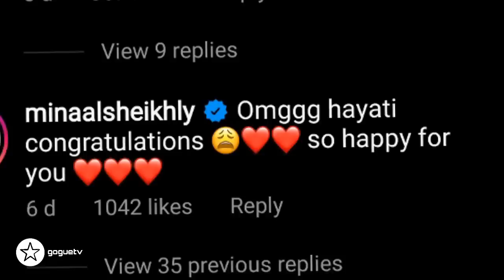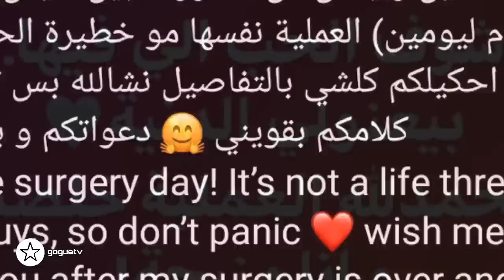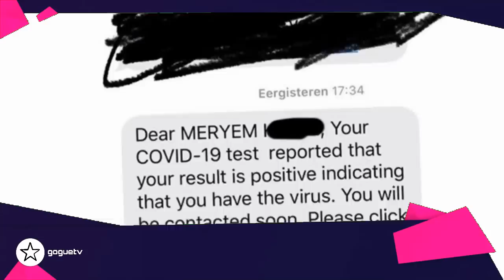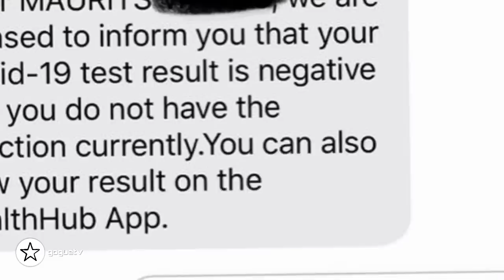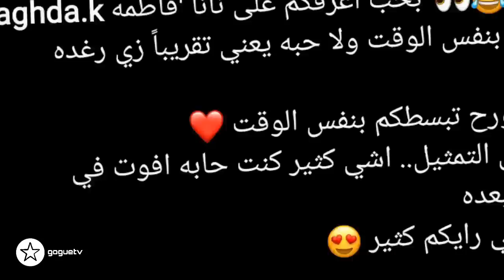زواج محمد جواني - خطوبة نورس ستار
زواج محمد جواني
خطوبة نورس ستار

جميع الحقوق محفوظة لدا قناة غوغ